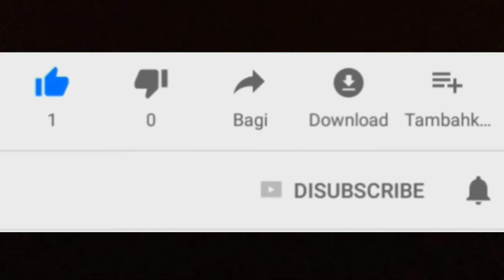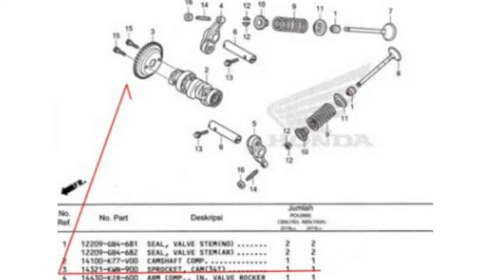Modifikasi Honda PCX 150 beserta tingginya perhatian kepada konsumen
Honda PCX 150 lokal menjadi fenomena baru di kelas scooter 150cc honda. Pcx hadir untuk membendung lawan terdekat yamaha nmax 155. Berbagai inovasi dari beberapa dealer dilakukan untuk memanjakan konsumen. Baik itu dari modifikasi dealer bahkan panggilan kepada konsumen honda pcx pada beberapa konsumen yang dipilih dalam pemerikasaan part dalam hal ini yang baru baru dilakukan adalah pemeriksaan sproket cam. Pemanggilan seperti ini adalah wajar,sebelum ada keluhan dari konsumen,pabrikan pabrikan banyak melakukan tindakan preventif kepada produk yang dikeluarkan.